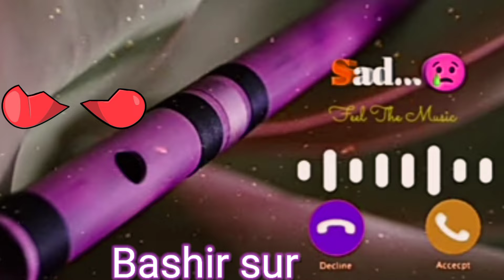Bashir Sur Ringtone 2024 like comment share Sad sad Bashir Sur my YouTube channel🥰